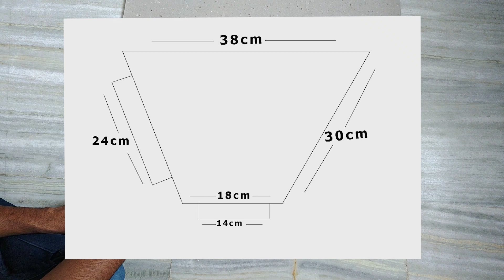MAKE YOU OWN SOFT BOX AT HOME DIY | 2 SOFT-BOXES UNDER 500 RUPEES 🔥🔥